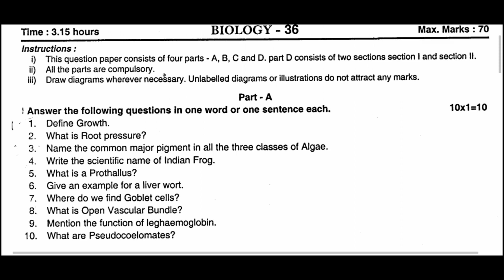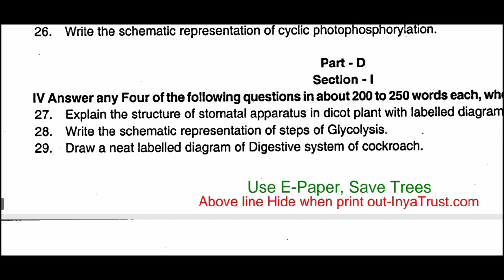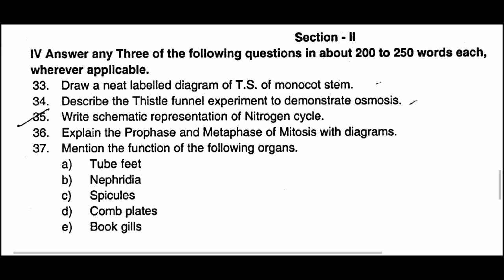1st PUC BIOLOGY MID TERM EXAM QUESTION PAPER 2021-22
1st PUC BIOLOGY MID TERM EXAM QUESTION PAPER 2021-22 | 1st PUC BIOLOGY MID TERM EXAM QUESTION PAPER

second puc mid term question papers

2nd puc mid term model question paper 2021

2nd puc mid term question paper 2021 accountacy

2nd puc mid term question paper 2021 accountacy

2 puc midterm exam question papers Karnataka

2nd puc accountancy midterm question paper 2021

2nd puc accountancy midterm question paper 2021

2nd puc history medium midterm question paper 2020

2nd puc history kannada mid term question paper 2021-22

2nd puc mid term exam

2nd puc mid term syllabus 2021

2nd puc history model question papers

2nd puc history mid term exam question paper 2021

2nd puc mid term question paper 2021 kannada

2nd PUC Mid Term Exam 2021

2nd puc mid term question paper 2021

 share Thanku for all